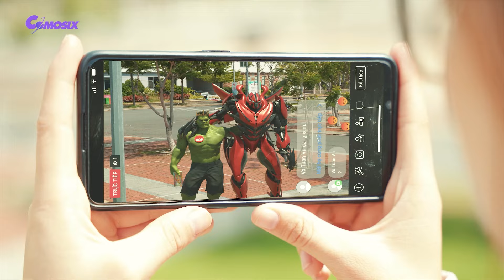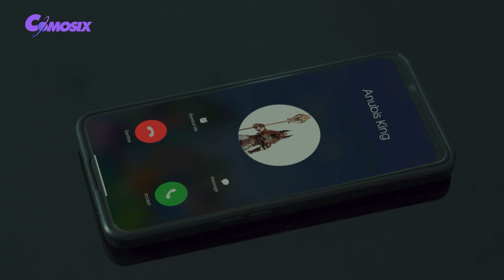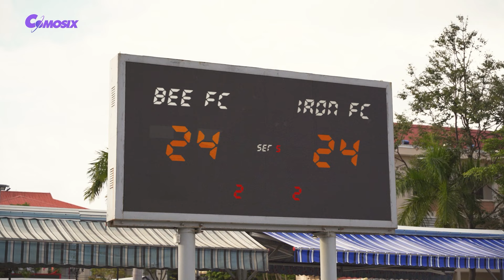THE INCREDIBLE HULK VS BUMBLEBEE(Transformers) EPIC BATTLE #2024 - Movie Clip [HD]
🚀Ready for a cinematic journey? It's not just a film; it's a universe awaiting your discovery.

🎬 Where VFX mastery meets timeless superheroes. Join us in celebrating iconic figures like Hulk, Thanos, Optimus Prime, and Iron Man.

Escape the mundane with our ethereal VFX content. Let dreams come alive pixel by pixel.

Fuel your imagination responsibly. Our content showcases VFX excellence, but imitation is discouraged.